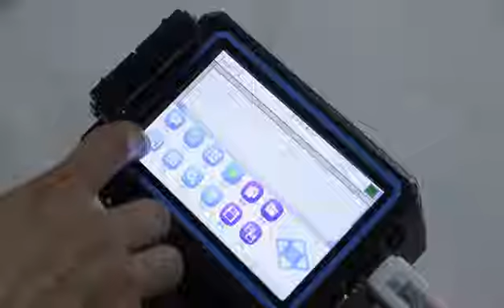TX handheld online ink jet printer with pen for expiry date/batch number/text/barcode/counter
Date Coder printer for Inkjet coding on Plastic Bottles or Bags, Pouches and other product containers.

Expiry Date Printer Solutions for you to print on any substrate, that are fully mobile, Handheld inkjet printers.

Versatility to Print on Anything and Print static or variable data, such as; Expiry Dates, Text, Barcodes as well as Company Graphics and Product Logos.
Each handheld model of Batch Coding Machine are simple to operate and very easy to maintain.